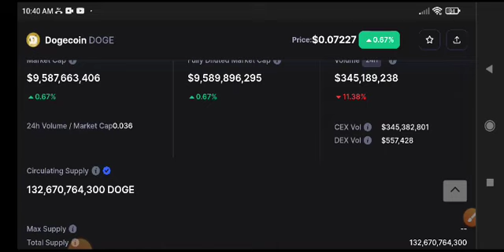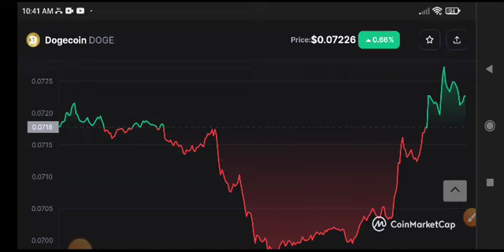Dogecoin Price Prediction! Dogecoin News Today